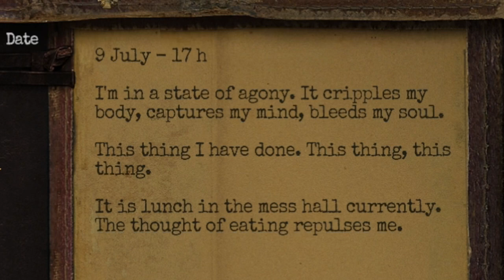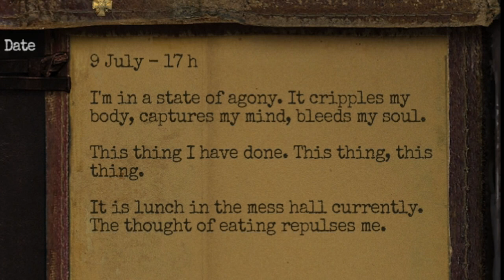THERE'S SOMETHING LURKING | AMNESIA THE BUNKER